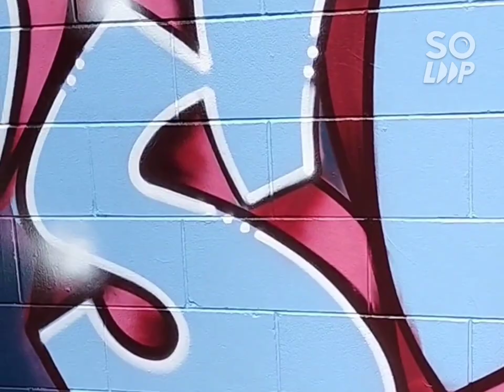Kotahitanga Movement Riverside Jam 3